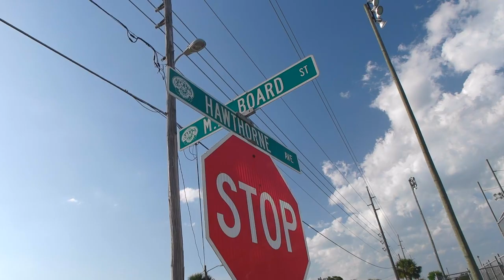Og Kemper Ft Smitty James - Groovy [Official Music Video]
Og Kemper Ft Smitty James - Groovy

Shot & Edited by - @CameraManFrank
Drone Footage by - @Skyhounduas